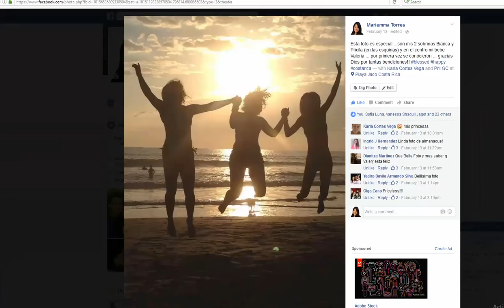Como encontrar motivacion emprendiendo - Mujeres Latinas y Exitosas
Como encontrar motivación emprendiendo - Mujeres Latinas y Exitosas -  pasa por mi Blog y Reclama tu Regalo ..una capacitación Gratis